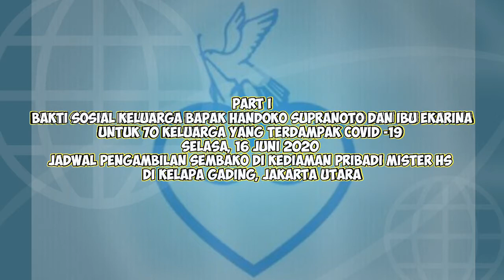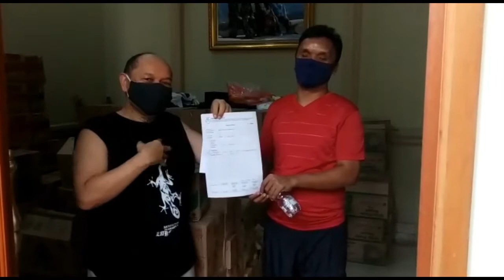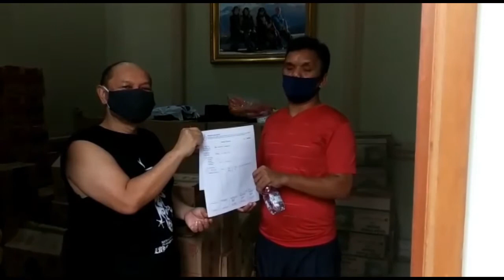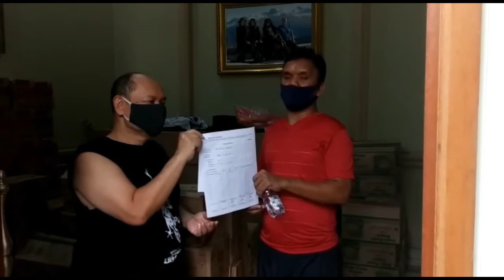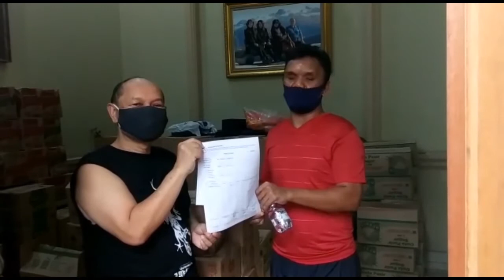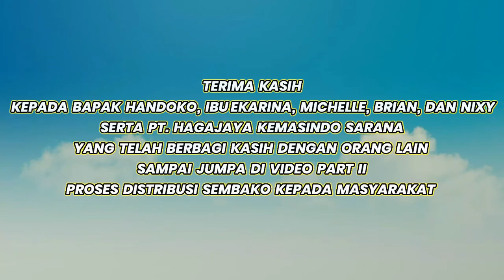YAYASAN ELSAFAN TERIMA KASIH KAMI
Ayoo dukung Yayasan Elsafan.

Aplikasi edit : KINEMASTER
                         PixelLeb
Recortd         : OPPO F5